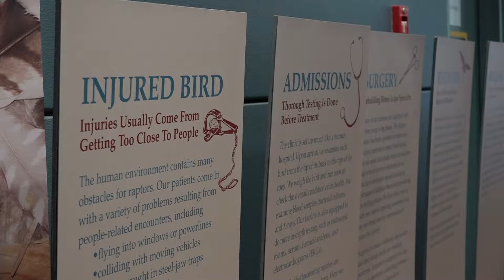The Bald Eagle's Shot at the Future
The bald eagle made a huge comeback, but this raptor still faces a major challenge: lead toxicity. Executive Director of the Raptor Center Julia Ponder explains how this challenge can be met to give these birds a shot a bright future.